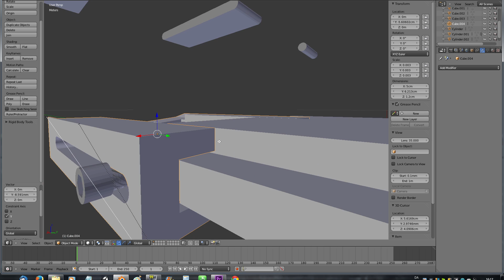adjustable center for Printrbot Spool Coaster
6.6cm to 10.5cm